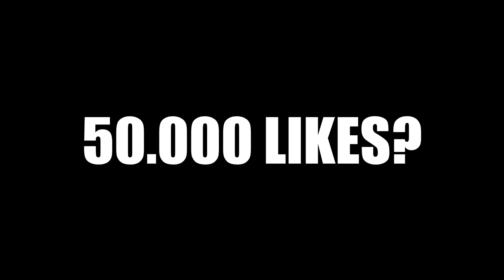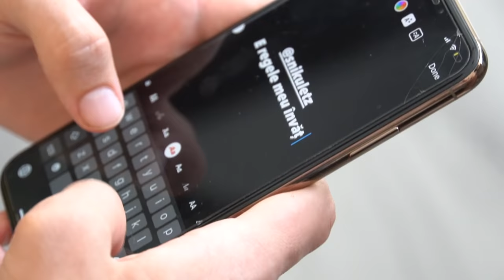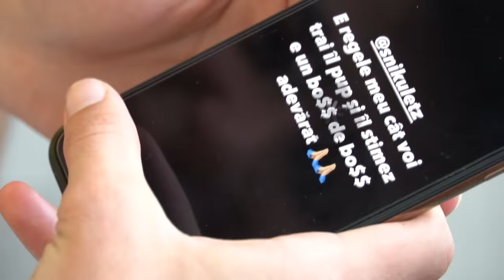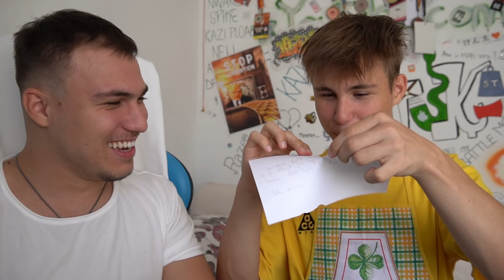FRATE-MIU e SCLAVUL MEU 24 de ORE!